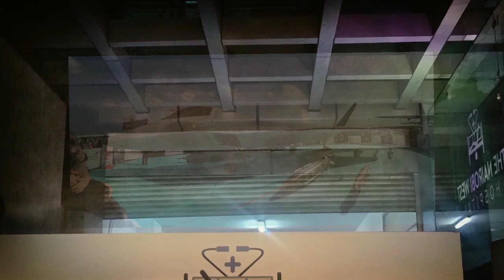DEGDEG HALAAGII DHACAY LOOMA KALA HARIN CAASIMADA UKRAINE 🇺🇦 OO WEERARKII U CUSLAA CAAWA LAGU QAADAY